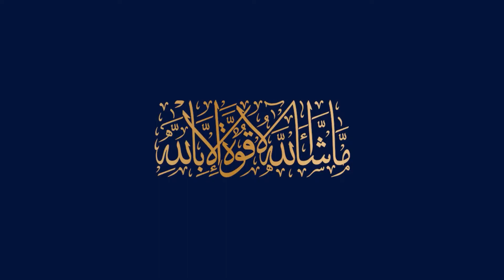ماشااللہ | Blue World City Islamabad - Development Update | March 2022 | Sapphire Properties